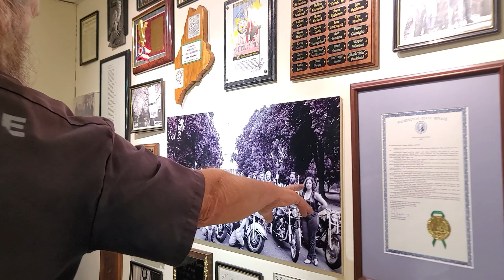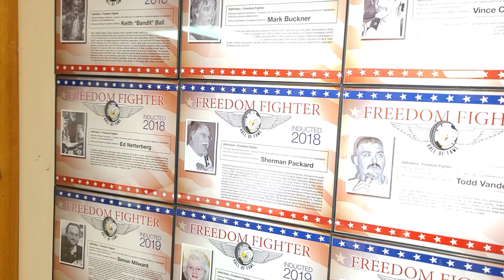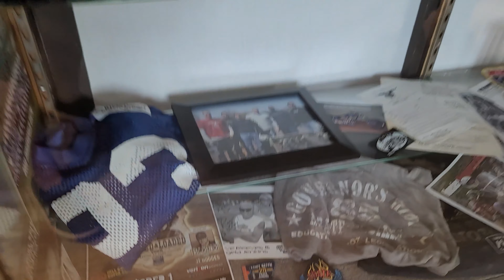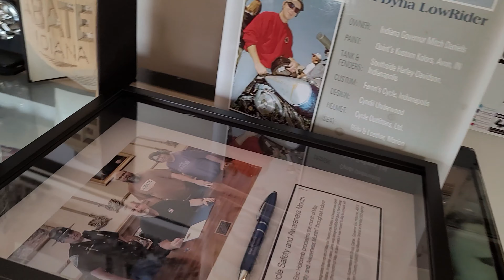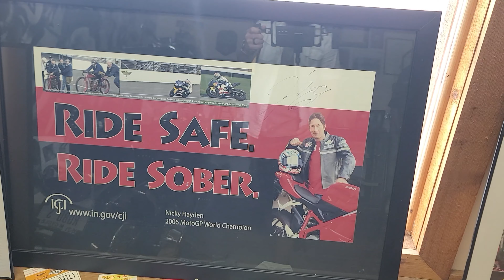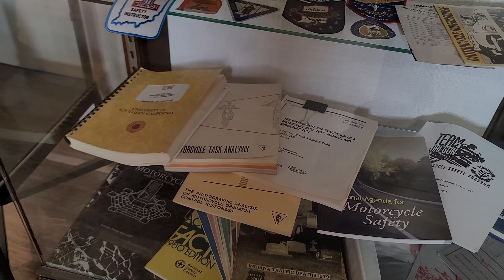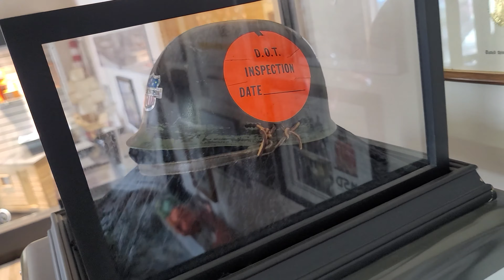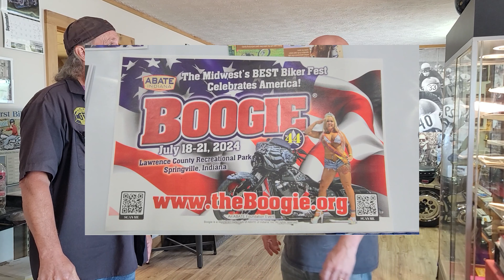#9 - Scott & Jay Jackson with Abate of Indiana @ Bargersville Office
Host Scott & Cameraman Wes head over to Bargersville, IN to meet up with the Executive Director of Abate of Indiana, Jay Jackson, where he explains what exactly ABATE does for the motorcycle community, and we take a look at the historical items they have collected over the years.
The big party, aka The Boogie will be held July 18th-21st at the Lawrence County Recreational Park in Springville, IN.

◽Ladendorf, Fregiato & Bigler Trial Attorneys
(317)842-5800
◽Krambo's
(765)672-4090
◽Roy Rogers Heating & Air Specialists
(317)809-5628